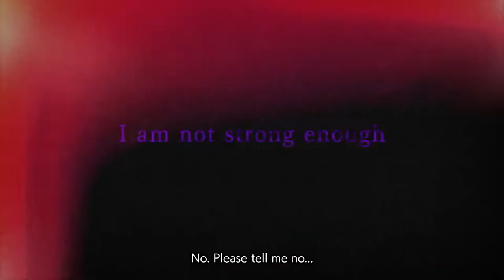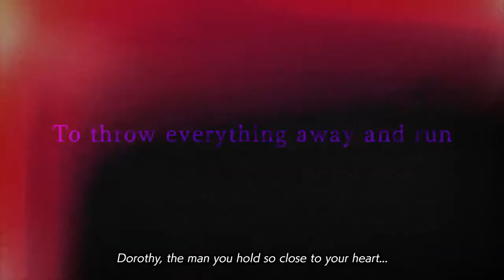Sword Art Online Last Recollection - Official Story Trailer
Here's the latest Sword Art Online Last Recollection, filling us in on the upcoming game's story. Get a glimpse of Kirito and his allies as they come together to battle the forces of darkness. Sword Art Online Last Recollection is coming to PC via Steam, PS5, Xbox Series X/S, PS4, and Xbox One on October 6, 2023.